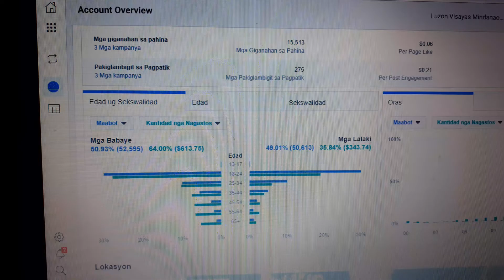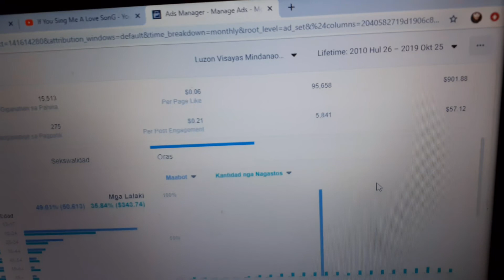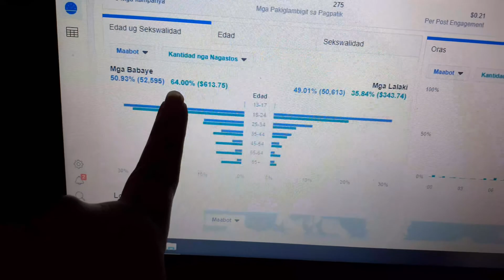Statistic In Facebook.Regards LUZVIMINDA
Statistics on Facebook some years ago In this views It has an Issue of 904$ paid